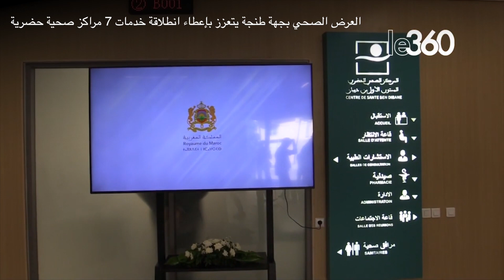اكتشف أهم الأحداث الساخنة لهذا الأسبوع عبر عدسات Le360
شهد المغرب، القارة الإفريقية والعالم، خلال الأسبوع الذي نودعه، أحداثا سياسية، اجتماعية، اقتصادية ثقافية ورياضية متنوعة، أحاطها Le360 بتغطيات إعلامية مهنية، نرصد لكم بعضها في العدد الجديد من Zapping Le360

Sommaire
0:00 : Introduction

0:04 : Société
1:19 : Politique
2:21 : Economie
3:58 : Culture
5:34 : International